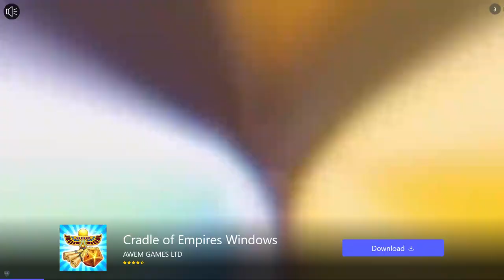Zombie Ops 3D Shooter - Sniper Undead Revenants - gameplay Unity FPS Ragdoll Horror RPG PC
A zombie shooter game.

Made by Modern Alchemists OG.